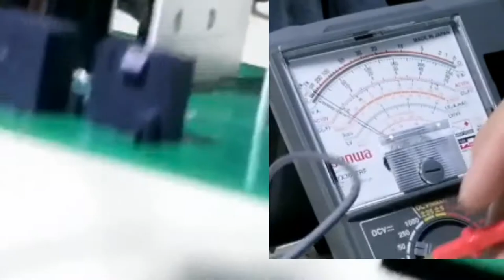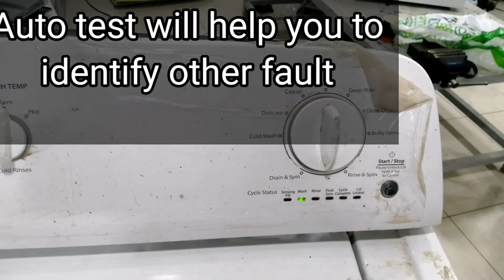HOW TO REPAIR CONTROL BOARD (WHIRLPOOL WASHING MACHINE)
Hi guys! If you watch this tutorial video, this will give you ideas and tips on how to repair your washing machine On Your Own! And this will make you SAVE AS MUCH AS 900 SAR! no need to call the technician or serviceman because you, yourself can do this basic repair for your own machine!
no power ps4 slim,
no power in numbers shadow of mordor,
no power options available windows 10,
no power supply specified for net 5v in power rail configuration,
no power supply specified for net vcc in power rail configuration,
no power to thermostat,
note 4 no power,
ipad mini 4 no power,
iphone 5 no power,
iphone 5s no power not charging,
iphone 5 no power not charging,
iphone 5c no power,
rx 570 no power connector,
acer nitro 5 no power,
bose solo 5 no power,
no power 6.0 powerstroke,
iphone 6 no power not charging,
iphone 6 no power solution,
iphone 6 no power repair,
6.0 powerstroke no power accelerating,
instax mini 8 no power,ung note 9 no power,
whirlpool washing machine 360 bloomwash pro 9.5 kg,
whirlpool washing machine 360 bloomwash pro 7.5 kg review,
whirlpool washing machine 6.5 kg how to use in hindi,
whirlpool washing machine 7kg semi automatic how to use,
whirlpool washing machine 7.2 kg how to use,
whirlpool washing machine 7.5 kg how to use in telugu,